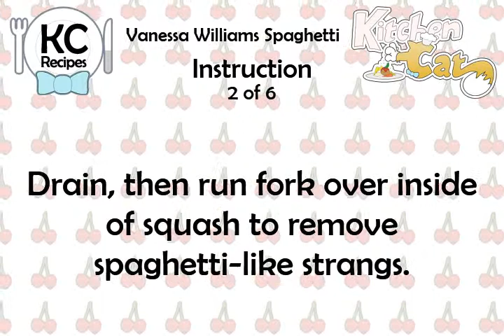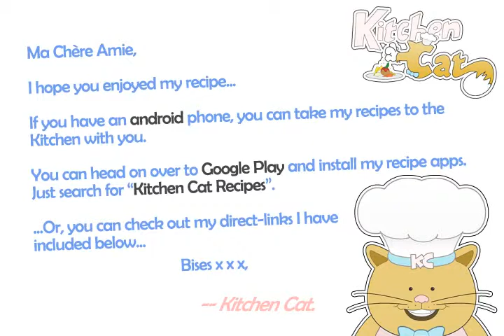Vanessa Williams Spaghetti - Kitchen Cat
★ Kitchen Cat ★ Vanessa Williams Spaghetti Recipe.
For this recipe you will need:
✰ ✰ ✰ ✰ ✰ INGREDIENTS ✰ ✰ ✰ ✰ ✰
1 md : Red Pepper; Dice
1 ds : Honey
1 tb : Fresh Herbs; (Oregano); (Up to 2 tb)
1 lg : Spaghetti Squash; Halve
1 c : Mushrooms; Slice Thin
2 tb : Olive Oil
1/4 c : Parmesan; Grate
1 md : Red Onion; Dice
2 Cloves : Garlic; (Up to 4 cl), Minced
1 tb : Red Miso Paste
1 28-oz Can : Marinara Sauce